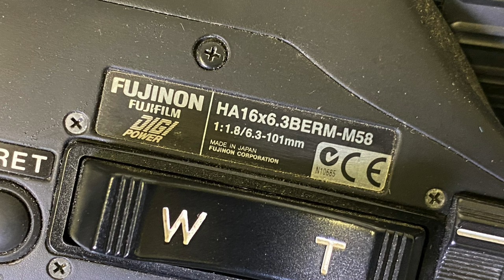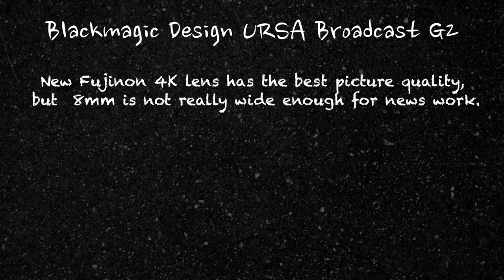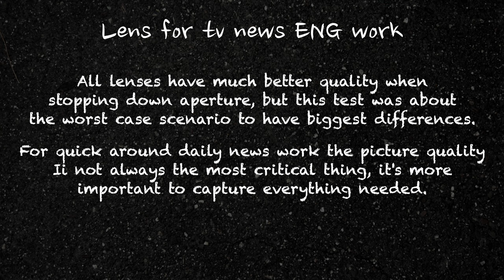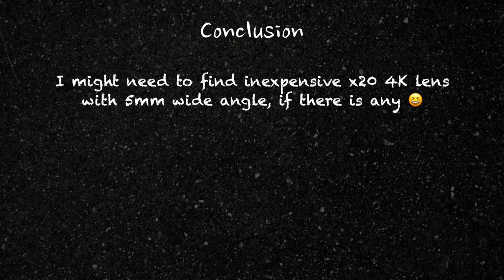Testing B4 ENG lenses (SD, HD, 4K) with Ursa Broadcast G2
I got Blackmagic design Ursa Broadcast G2 for testing with Fujinon 8x16 4K lens,  but I also wanted to test it with my existing HD and SD lenses.  I did setup quick and dirty test laboratory in my garage and pushed lenses to their limits - fully open in near tele end.  This is not a scientific test in any sense, but I need to see how big is the picture quality difference between these lenses. I did record in 4k, even most of the use will be just HD for tv news. For high quality work I wouldn't use any of these lenses, but for quick news work they are all suitable.